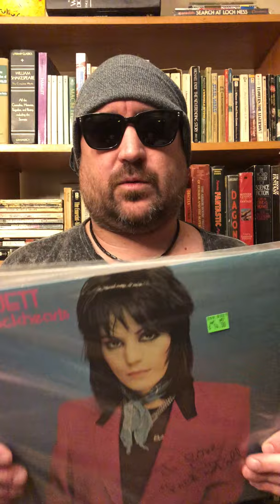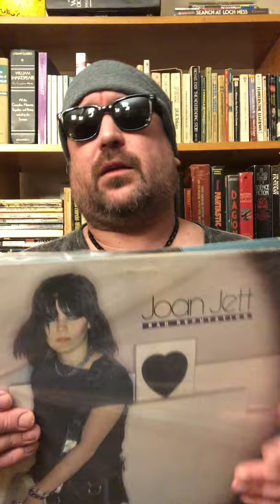Bad Reputation (Joan Jett Documentary) - Quick Thoughts *IT ROCKS*